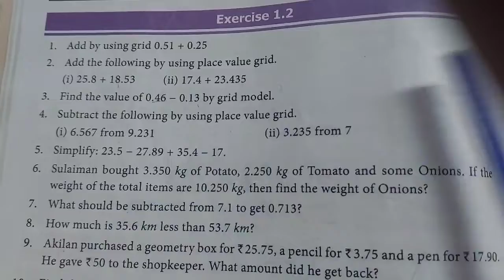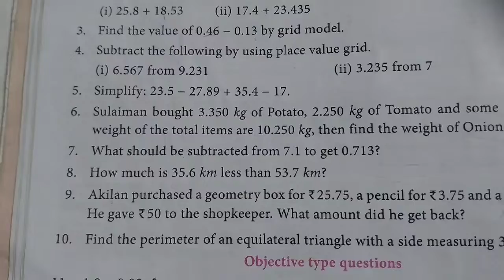term-3 7th std maths chapter-1 Number system in exercise 1.2 sum (6,7,8,9,10)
7th std maths term-3 chapter-1 exercise 1.2

7th std maths chapter-1 Number system in exercise 1.2

term-3 7th std maths chapter-1 Number system in exercise 1.2

7th class maths chapter 1

7th maths term-3 chapter-1